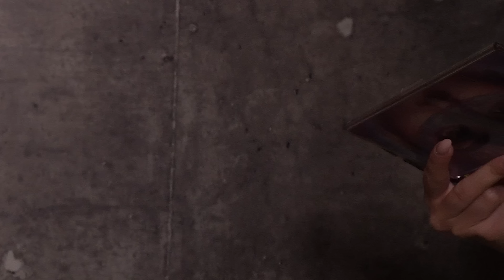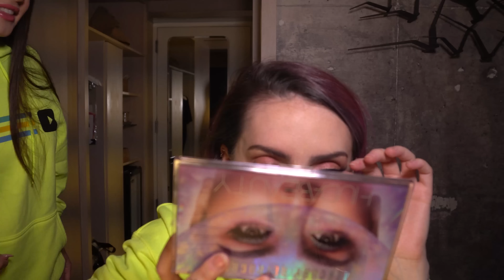FRANCINY EHLKE ME CHAMOU DE VAGABUN** feat FRANCINY EHLKE QUE ME CHAMOU DE VAGABUN** - Karen Bachini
É ISSO MESMO! Foi uma baixaria! Só soco, porrada e bomba! (E ENGANEI VOCÊS!)

💄 PRODUTOS MENCIONADOS
Base Shiseido
Corretivo Urban Decay
Bronzer Benefit
Blush Benefit
Pó Solto Huda Beauty
Paleta de Iluminadores Anastasia
Delineador Gel de Sobrancelhas Benefit
Gel de Sobrancelhas Benefit
Primer de Olhos Urban Decay
Paleta de Sombras Huda Beauty
Batom Líquido Huda Beauty
Gloss SmashBox

💰 CUPONS DE DESCONTO no meu insta tem uma playlist de stories com todos os cupons de deconto pro clã